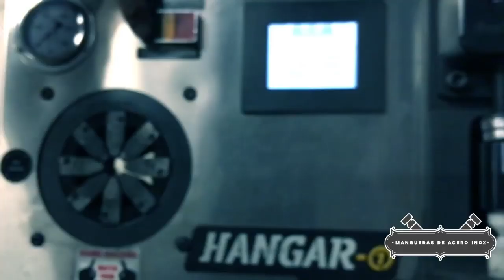Mangueras de acero INOX y Balatas | H1 ACADEMY